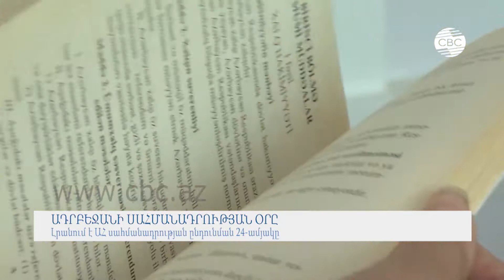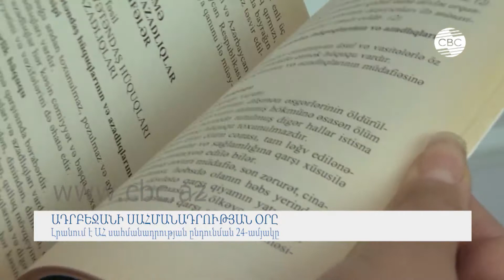Ադրբեջանի սահմանադրության օրը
Ադրբեջանի անկախություն ձեռք բերելուց հետո, նոր Սահմանադրություն պատրաստելու անհրաժեշտություն առաջացավ: 1995 թվականի նոյեմբերի 12-ին կայացած՝ համաժողովրդական հանրաքվեով ընդունվեց անկախ Ադրբեջանի առաջին Սահմանադրությունը: